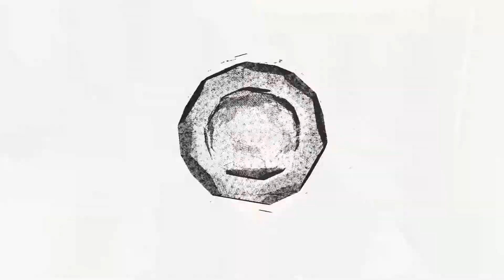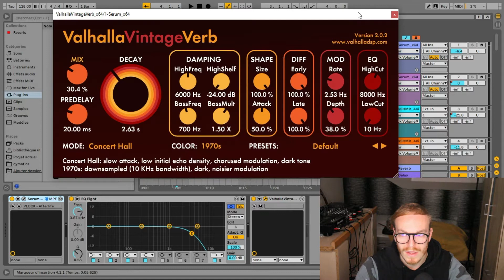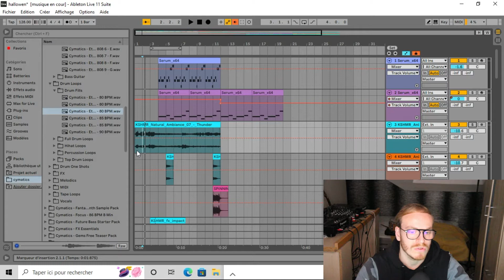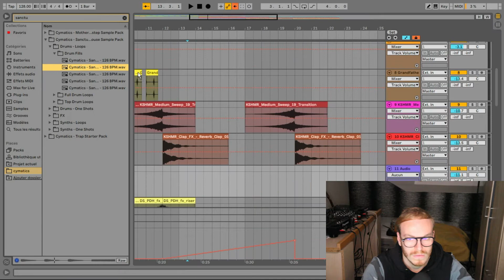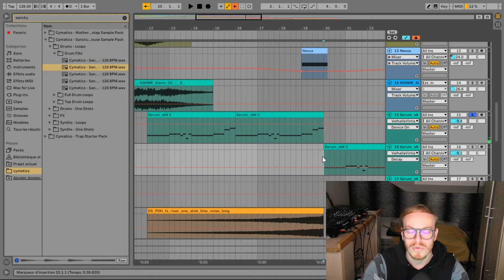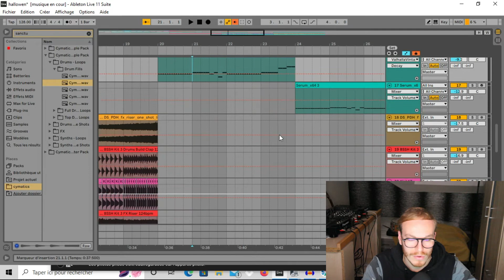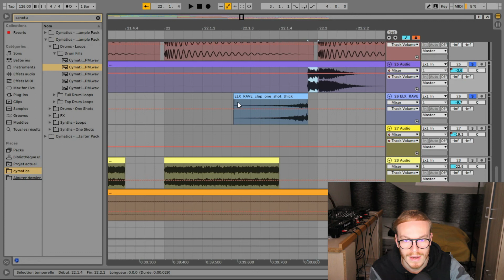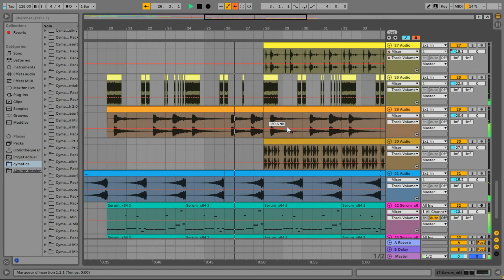ONT COMPOSE UNE MUSIQUE POUR HALLOWEEN !!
Dans cette vidéo je vous propose de composer une musique pour Halloween j'espère que vous allez apprécier.